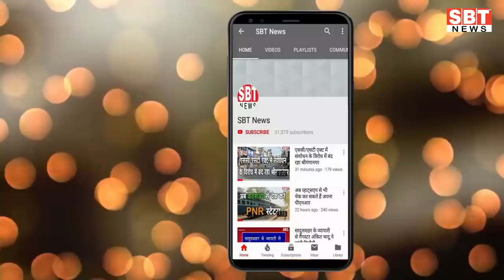21 अप्रैल : जोधपुर-बीकानेर सुबह 8.15 बजे की बड़ी खबरें | SBT News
About This Video:

21 अप्रैल : जोधपुर-बीकानेर सुबह 8.15 बजे की बड़ी खबरें

sriganganagar news
Sriganganagar news
Hanumangarh news
bikaner sbt
bikaner news
jodhpur news
churu news
Sikar news
Rajasthan ka Mosam news
sriganganagar temperature
Barish, Barsaat
mansoon
new rules
kisan aandolan
rakesh tikait
kisan andolan
Rajasthan news
hariyana news
maharastra news
latest news
bjp
rahul gandhi
up news
News website
nonstop news
news headlines
today news
aaj ka news
online news
Headlines News
skymetweather